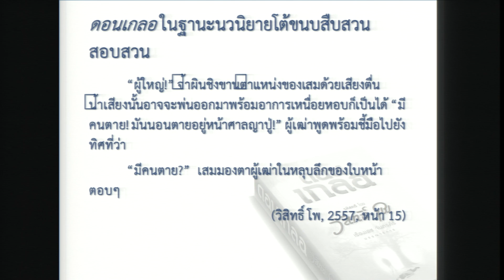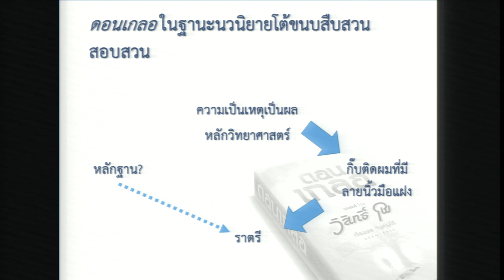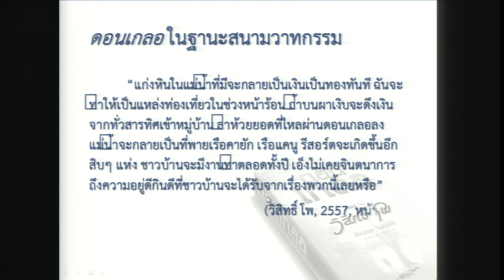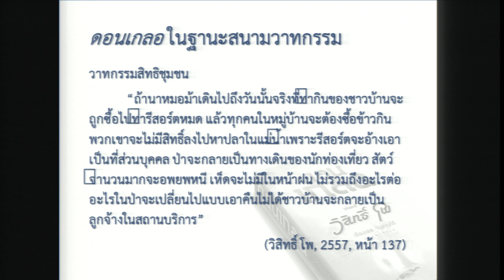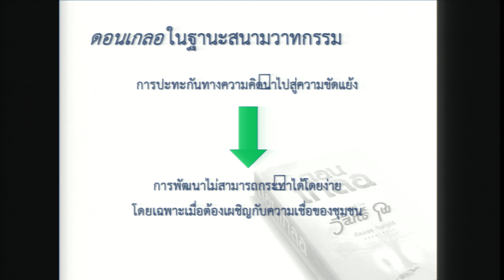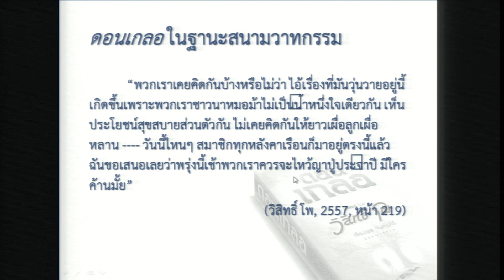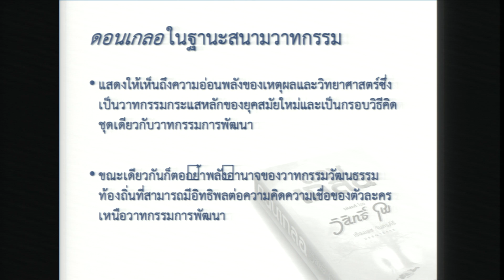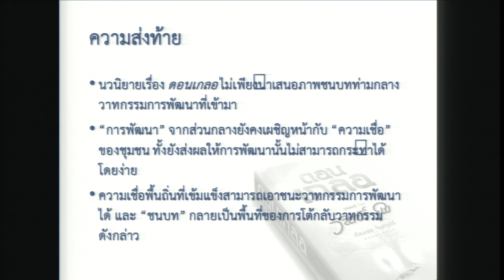ห้องสุวรรณมัจฉา วันที่ 20/09/2559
สำนักงานกองทุนสนับสนุนการวิจัย (สกว.) ร่วมกับ คณะมนุษยศาสตร์และสังคมศาสตร์ มหาวิทยาลัยสงขลานครินทร์ วิทยาเขตปัตตานี จัดการประชุมวิชาการระดับชาติ เวทีวิจัยมนุษยศาสตร์ไทย ครั้งที่ 10 ในหัวข้อ “ความคลุมเครือ ความเคลือบแคลง เส้นแบ่ง และพรมแดนในมนุษยศาสตร์” (Ambiguity, Doubt, Boundaries and Frontiers in the Humanities) โดยมีรูปแบบกิจกรรมทางวิชาการที่หลากหลาย ได้แก่ การแสดงปาฐกถา การบรรยายพิเศษ การเสนอบทความวิจัย และการเสวนากลุ่มย่อย เมื่อวันที่ 19-20 กันยายน 2559 ณ โรงแรมราชมังคลา สงขลา เมอร์เมด อ.เมือง จ.สงขลา